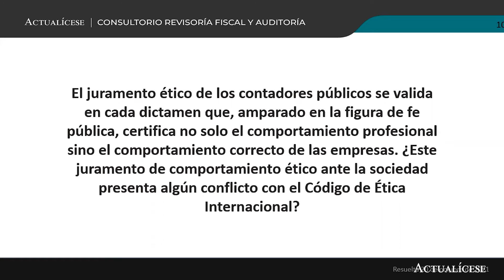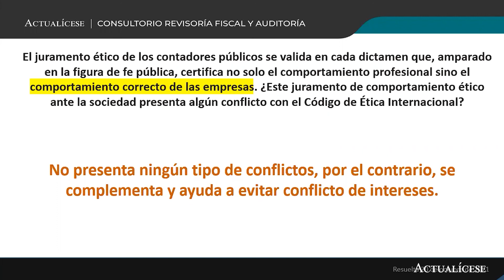Conflicto entre el juramento ético de los contadores y el Código de Ética Internacional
El juramento ético de los contadores públicos se valida en cada dictamen que, amparado en la figura de fe pública, certifica no solo el comportamiento profesional, sino el comportamiento correcto de las empresas. ¿Este juramento de comportamiento ético ante la sociedad presenta algún conflicto con el Código de Ética Internacional?

En Actualícese encontrarás de manera frecuente consultorios, tutoriales, charlas, webinars y tips, elaborados con los principales expertos del país en lo concerniente al tema de revisoría fiscal y auditoría en Colombia.